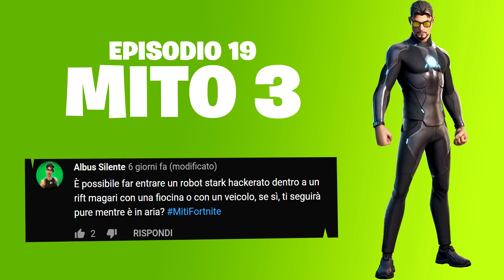SI PUÒ APRIRE UNA CASSA DEGLI SCAGNOZZI CON IL POTERE DI MYSTICA? - I miti di Fortnite - Episodio 19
Avete mai provato a sfatare un mito? Vediamo di cosa siete capaci, chiedetelo a Marseck!

Se anche tu vuoi fare parte del prossimo episodio, commenta con il tuo mito sulla nuova stagione Marvel, MitiFortnite!
Marseck sceglierà solo i migliori.

Video creato dalla community di Fortnite.